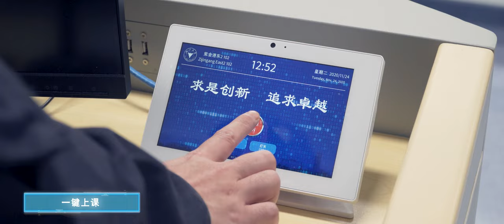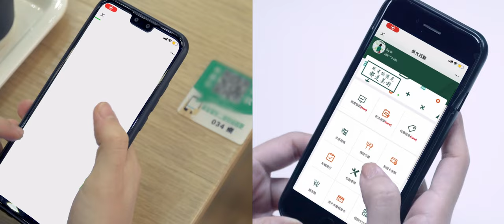遇见科技 遇见美好——浙大后勤信息化宣传片 | Towards a smarter campus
Video: ZJU Logistics Group